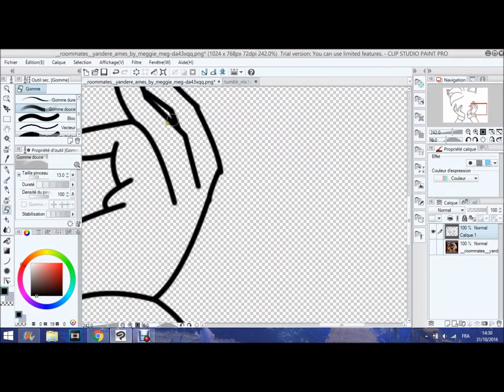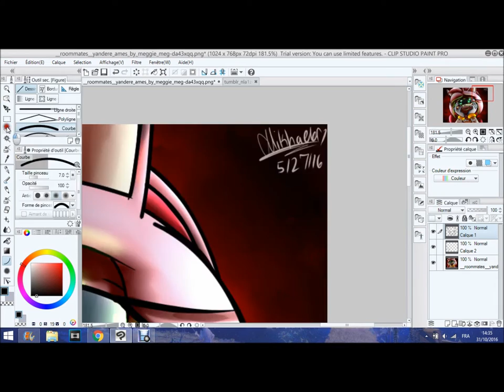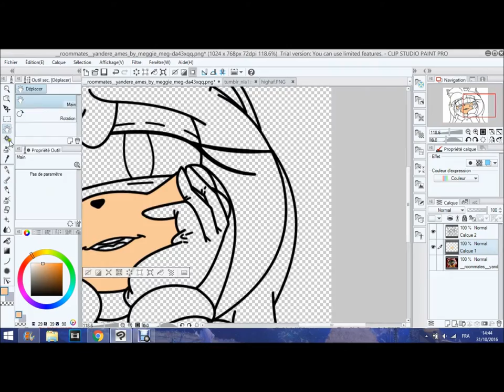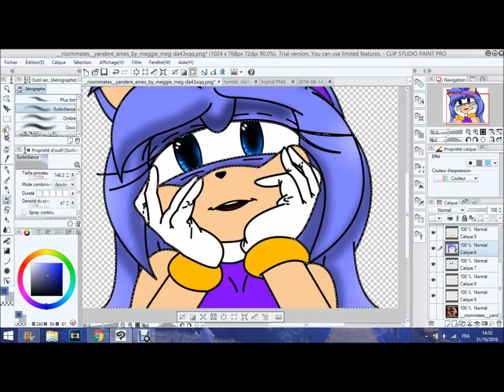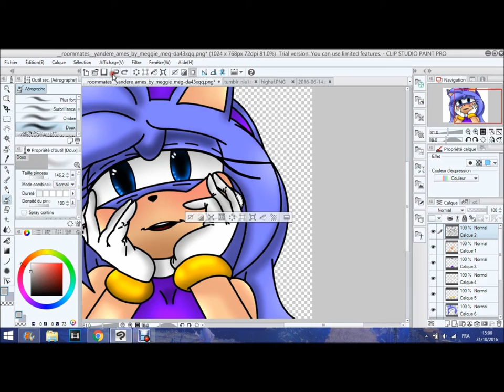amy rose to nancy the hedgehog//HAPPY BIRTHDAY NANCY!!!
the characters are owned by sega

◣Stalk me◥
7€ de réduction pour vous inscrire sur l'offre de votre choix à avec mon code "Johannasapphiregamo7" 300 points offerts sur ZppyDay